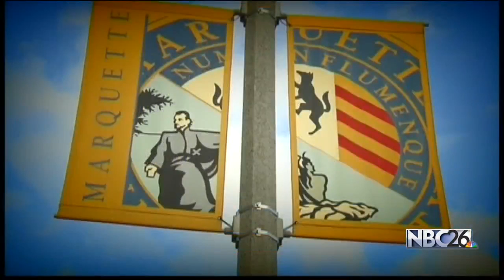Feingold, Johnson take message of job growth to Northeast WI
The Democratic candidate for a Wisconsin U.S. Senate seat, Russ Feingold, is campaigning this weekend in Northeast Wisconsin.

He announced last may his plans to run against incumbent Republican Senator Ron Johnson, who is also spending the weekend in the Green Bay area on the campaign trail.